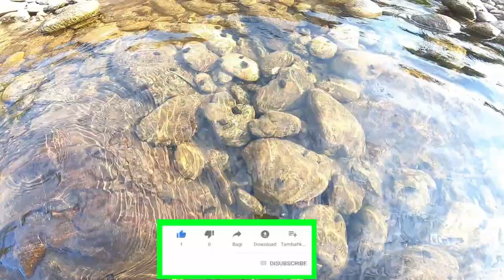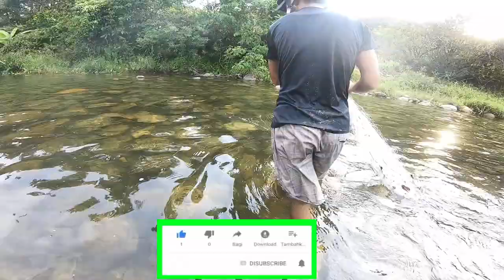ĐI GIĂNG LƯỚI BẮT CÁ TRÊN NÚI VÀ CÁI KẾT |Go fishing with mountains and end |BI AN RUNG NUI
Đi giăng lưới bắt cá trên sông ở núi và cái kết.
mời các bạn cùng xem chúng tôi đi bắt cá như thế nào nhé
   Cảm ơn các bạn đã đã quan tâm theo dõi.
   Chúc các bạn mạnh khỏe và thành công nhé.
- Bản quyền thuộc về Nguyễn Văn Phòng